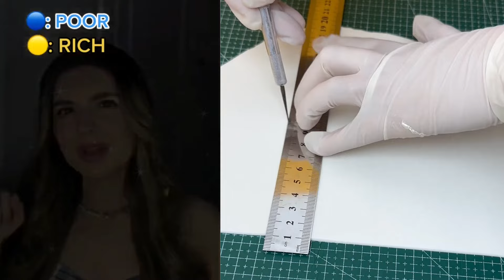🍅💋 Text To Speech 🌿✨ Best POVs Storytime || @Brianna Mizura || POVs Tiktok Compilations 2024 #66